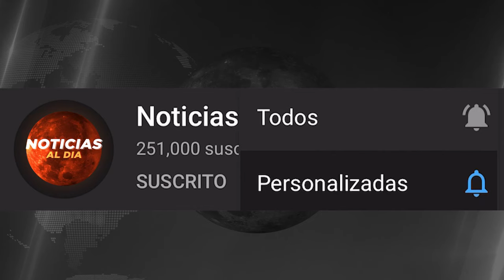URGENTE ULTIMA HORA HOY, NOTICIAS de VeNEZUELA 11 OCTUBRE del 2024, Noticia mundial viajes